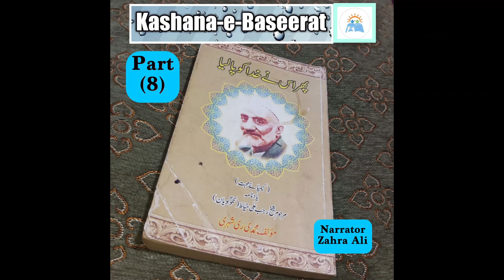Phir Us Nay Khuda Ko Pa Lia Part8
This heartwarming, Charming, Beautiful, Famous and Heart touching book, (Phir Us Nay Khuda Ko Pa Lia) compiled by Muhammadi Ree Shehri, provides a brief but comprehensive biography of late Sheikh Rajab Ali Khayat. This charming book was published in Qum Iran which was read for Kashana-e Baseerat by Respected Zahra Ali.
Please don’t forget to watch your own youtube channel Kashana-e Baseerat.